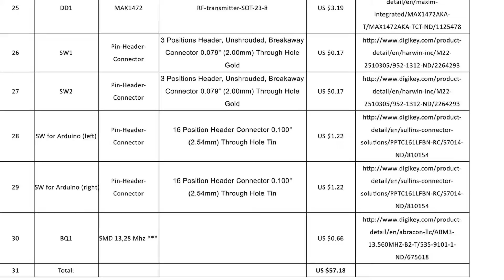Microwave Hearing Effect aka Voice to Skull (V2K)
Microwave Hearing Effect aka Voice to Skull (V2K) Computerized Synthetic/Electronic Telepathy (BCi)

Visit dbiopower.net for more!